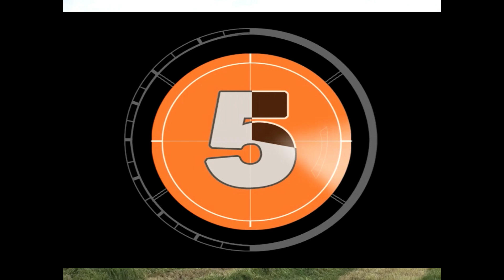John Deere 6830 6155M JD 1365 Trailed Mowers gtritchie5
Filmed near Lochmaben Dumfries&Galloway Scotland John Deere Mowing Team:)